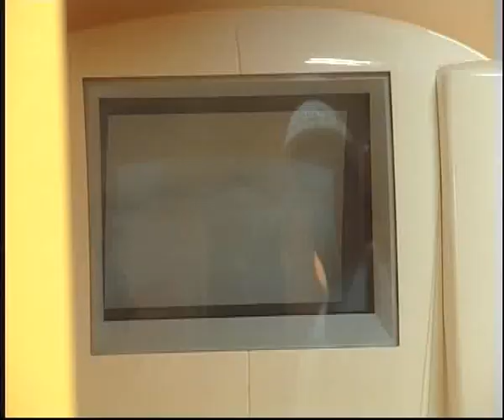vajta & rus - nova 2006.-3.dio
reality show "haustori i majstori"; seid memic-vajta, rus agacevic-rus, sasa petrovic;